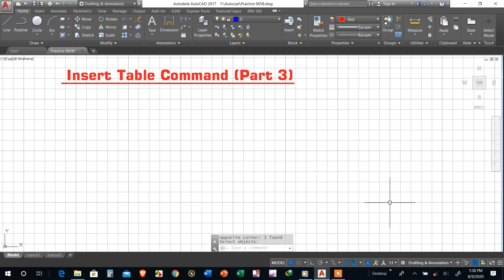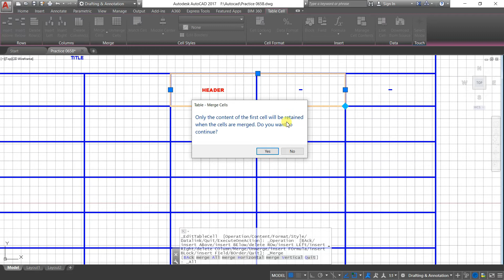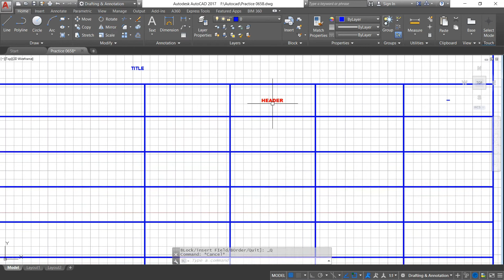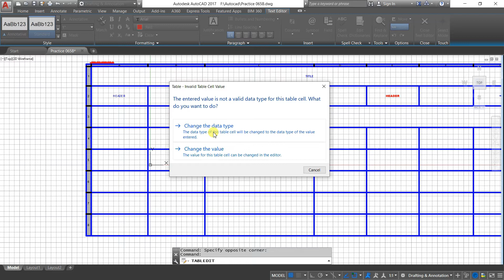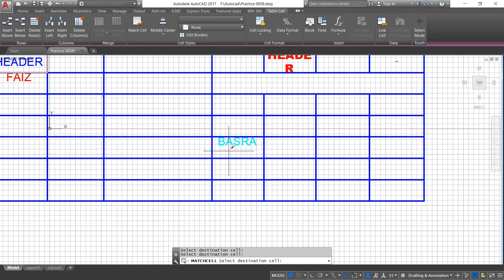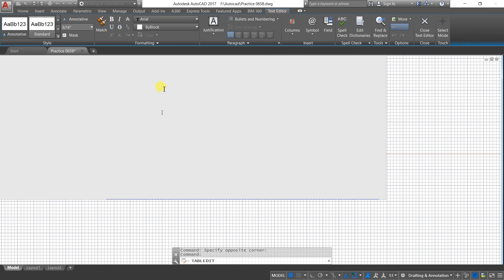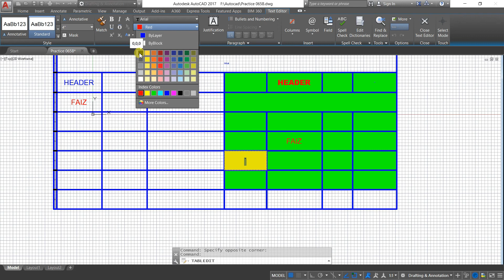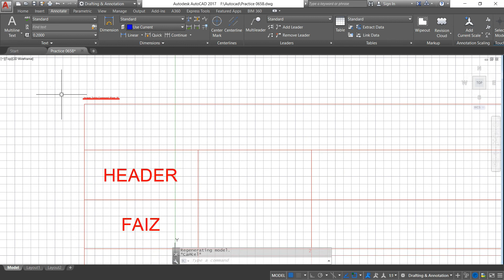AUTOCAD # 070 How to Insert & Edit Tables Part 3